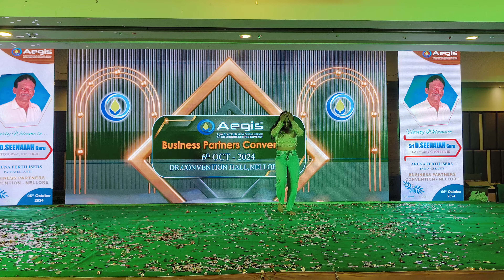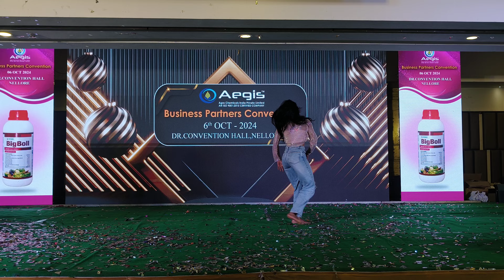మాధవ్ ఈవెంట్స్ నెల్లూరు 9000068906⭐(1)